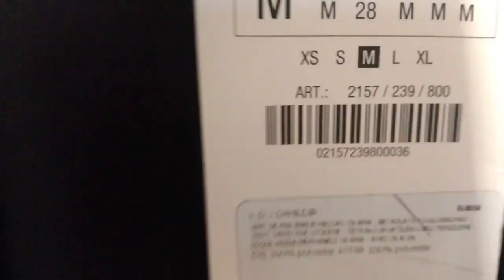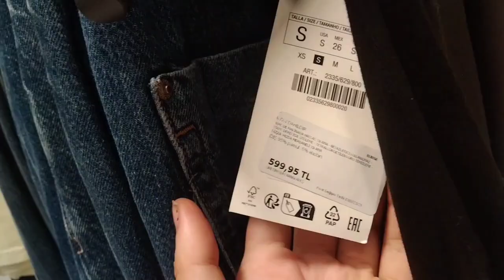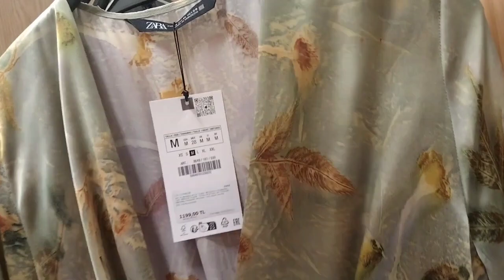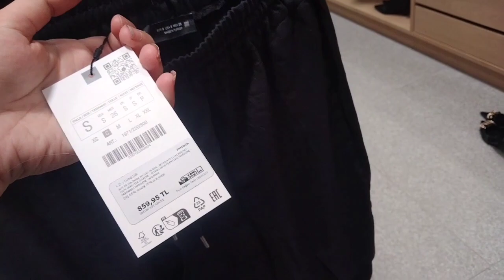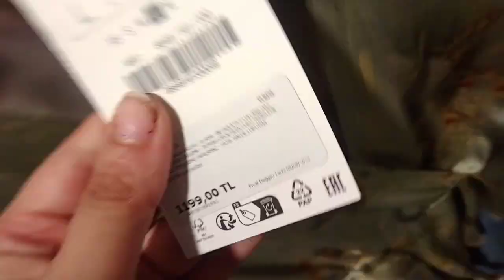Zara Denemeli Alışveriş Vlogu Geldiii zarahaul zaradress zara @zara / زارا التسوق التجريبي